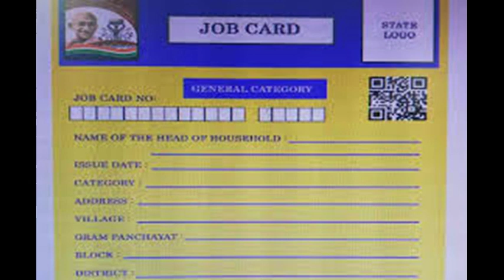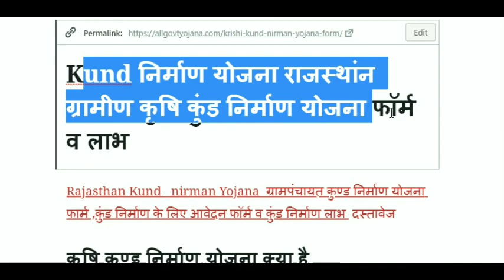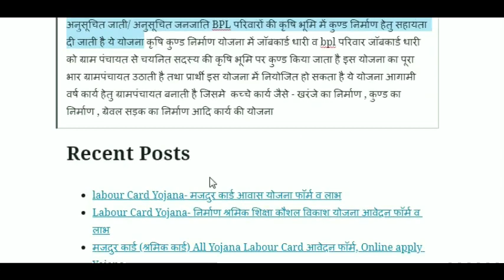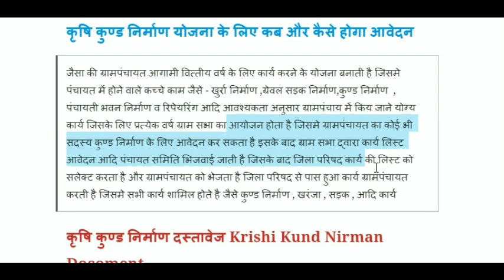जॉबकार्ड वालो को बड़ी सौगात 100 दिन पुरे है तो मिलेंगे 1 लाख बैंक खाते में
जॉबकार्ड 100 दिन पुरे होने पर jobcard yojana me le 1 lakh tk labh jobcard kund nirman yojana rajasthan gramin kund nirman yojana 2019-20 yojana

Rajasthan Kund nirman Yojana ग्रामपंचायत कुण्ड निर्माण योजना फार्म ,कुंड निर्माण के लिए आवेदन फॉर्म व कुंड निर्माण लाभ दस्तावेज

कृषि कुण्ड निर्माण योजना क्या है
कृषि कुंड निर्माण योजना ग्रामपंचायत स्तर की योजना है जिसमे कृषि भूमि में कुंड बनाने हेतु सहायता राशि 1 लाख से 1.40 लाख तक दी जाती है इस योजना में मनरेगा योजना के अंतर्गत अनुसूचित जाती/ अनुसूचित जनजाति BPL परिवारों की कृषि भूमि में कुण्ड निर्माण हेतु सहायता दी जाती है ये योजना कृषि कुण्ड निर्माण योजना में जॉबकार्ड धारी व bpl परिवार जॉबकार्ड धारी को ग्राम पंचायत से चयनित सदस्य की कृषि भूमि पर कुण्ड किया जाता है इस योजना का पूरा भार ग्रामपंचायत उठाती है तथा प्रार्थी इस योजना में नियोजित हो सकता है ये योजना आगामी वर्ष कार्य हेतु ग्रामपंचायत बनाती है जिसमे कच्चे कार्य जैसे – खरंजे का निर्माण , कुण्ड का निर्माण , ग्रेवल सड़क का निर्माण आदि कार्य की योजना